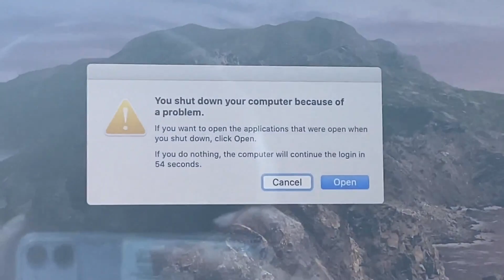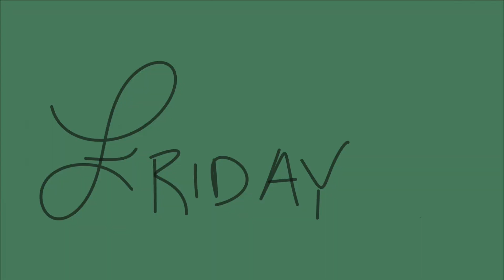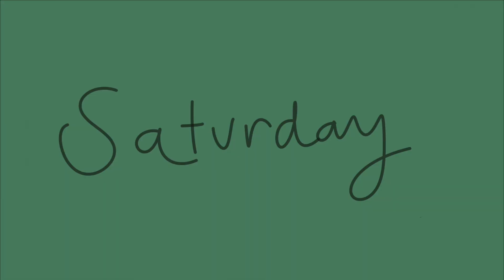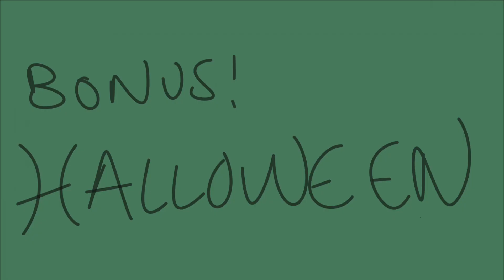a week in my life: UCSB edition!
Here is a week in my life during my freshman year first quarter at UCSB!